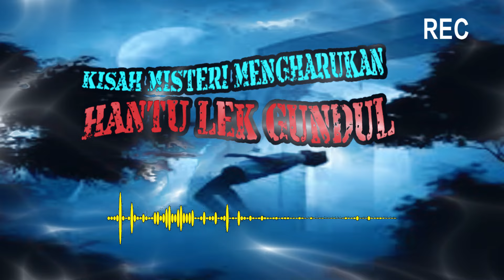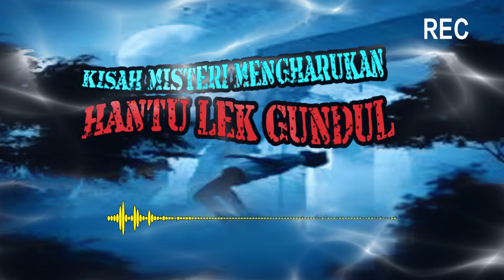KISAH MISTERI MENGHARUKAN HANTU LEK GUNDUL